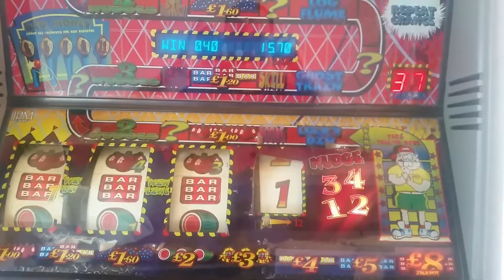JPM Roller Coaster- Test of Strength had to use my feet!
Just a quick early morning Test of Strength lol!